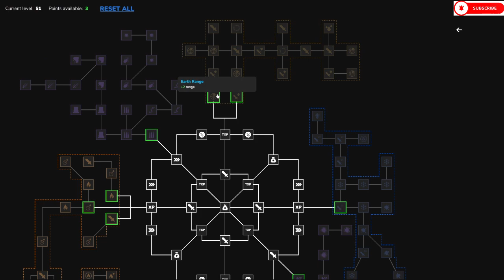Crystal Guardians Prologue Episode 16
Howdy All,

Chapters:
0:00 Intro
0:34 Main Video